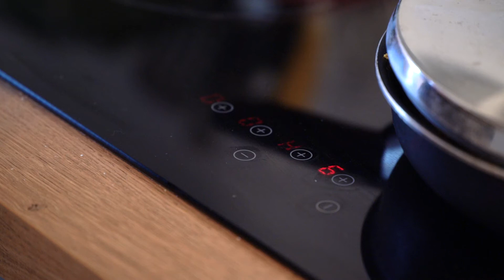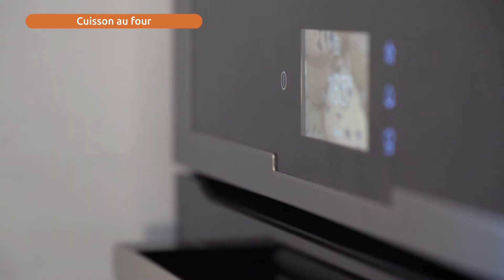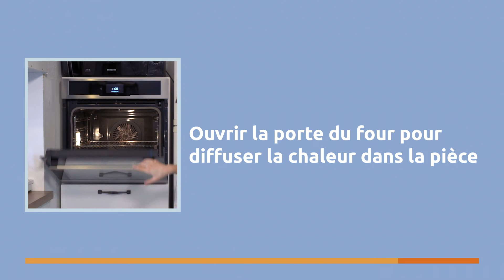🎥 LES ÉCO-GESTES DE JULIETTE 👩♻️ #01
La 6e édition des Défis Déclics de Troyes Champagne Métropole est en cours jusq'au vendredi 30 avril.
Les participants (en famille, entre amis ou en solo) relèvent à la maison des éco-défis leur permettant de réaliser de belles économies, :
• ⚡️ au moins 8% d’économies d’énergie,
• 💦 8% d’économies d’eau,
• 🗑 réduire de 20% le poids de leurs déchets ménagers.
À DÉCOUVRIR !
Défis Déclics avec le soutien de l’Agence de l’Environnement et de la Maîtrise de l’Énergie et de la Région Grand Est.